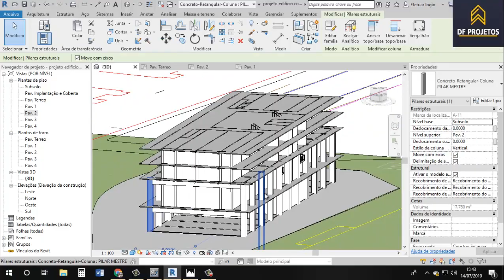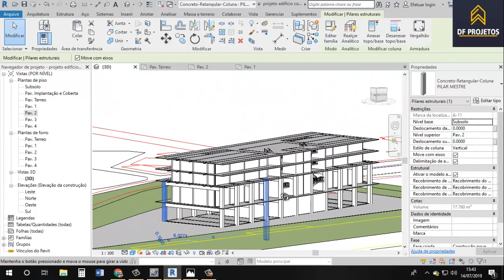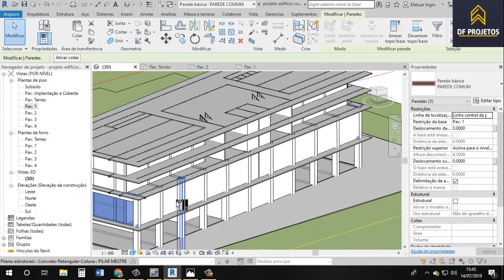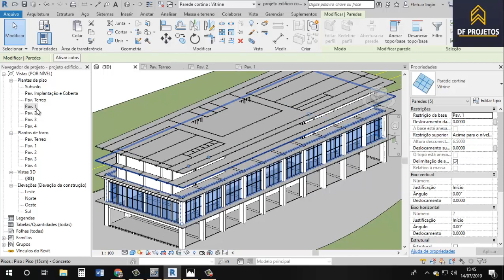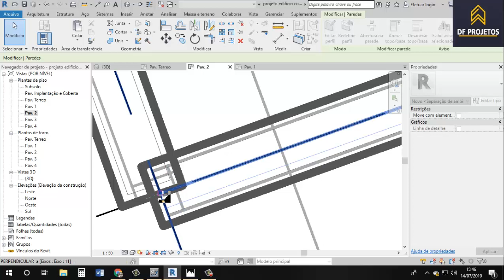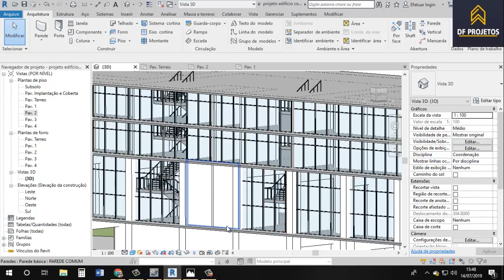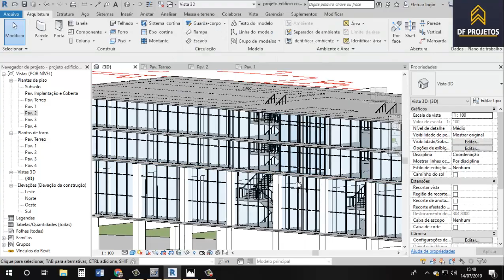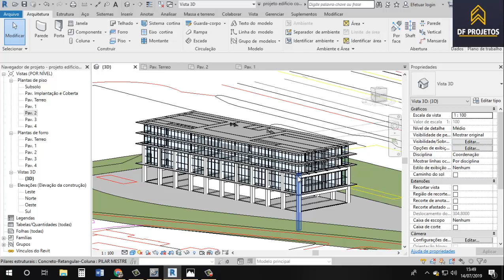Projeto penha finalizando projeto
Projeto penha finalizando projeto Finalmente estamos finalizando este projeto para te ajudar... assim agradecemos a presença de todos em todos os videos, o projeto ficou completo e espero que você tenham gostado, se quiserem mais projeto completos assim comente abaixo "eu quero" que pegaremos alguma ideia para fazer aqui no canal...

familias revit completo de 12 gigas, assim tambem como nosso template revit que esta completo e usamos ele no nosso video completo...

Clique aqui e tenha acesso a este projeto